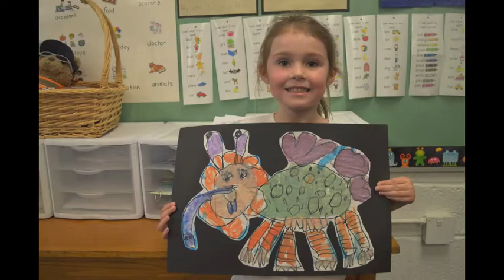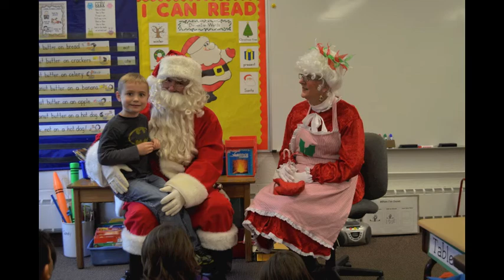Kindergarten 2014-15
Mrs. Stahl's Kindergarten graduation video for the Class of 2027.